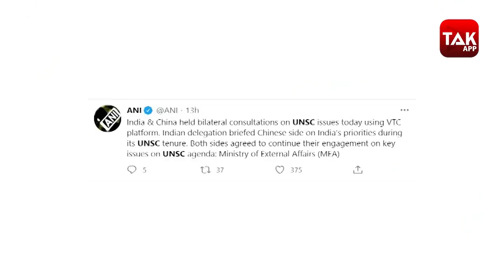पहली बार एक टेबल पर आए भारत चीन, UNSC की इस बैठक से बड़ी उम्मीदें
पूर्वी लद्दाख में चीनी सैनिकों की घुसपैठ की वजह से भारत और चीन के रिश्तों में जो तल्खी आई थी उसके नरम पड़ने के आसार दिख रहे हैं। यानि मामला अब शांत हो सकता है. मंगलवार को दोनों देशों के बीच संयुक्त राष्ट्र सुरक्षा परिषद के भावी एजेंडे पर एक अहम बैठक हुई है। मई, 2020 में चीनी सैनिकों की घुसपैठ के बाद दोनों देशों के बीच द्विपक्षीय सहयोग को लेकर होने वाली तमाम बैठकों को रद्द कर दिया गया था।